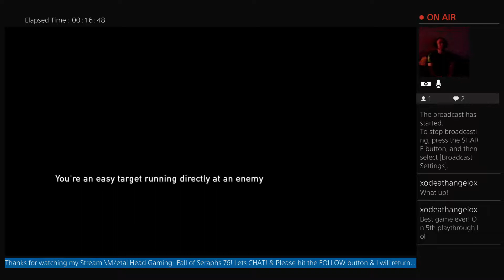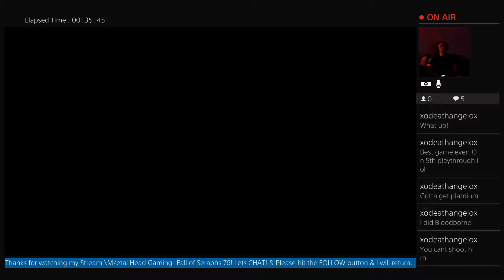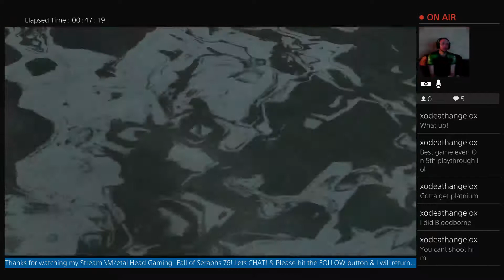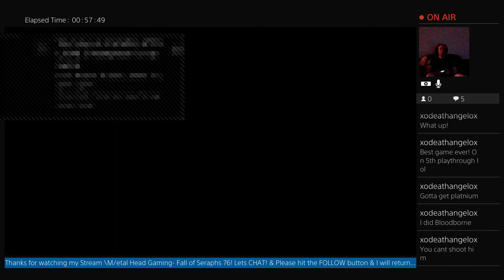Back On It!!! THe Last of Us... into the Lab in Colorado!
Finally made it to Colorado and the Lab. Will anyone be there?